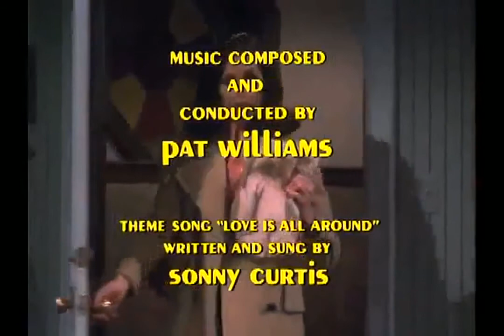The Mary Tyler Moore Show Season 1 Episode 23 Smokey the Bear Wants You